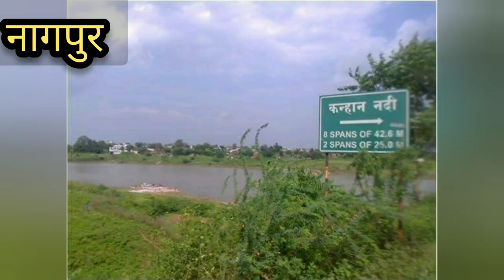कन्हान में मिली तीसरी लाश || परिवार के लोग अभी भी है सदमे में || TatkalNewslive